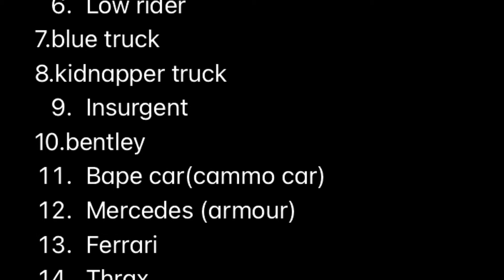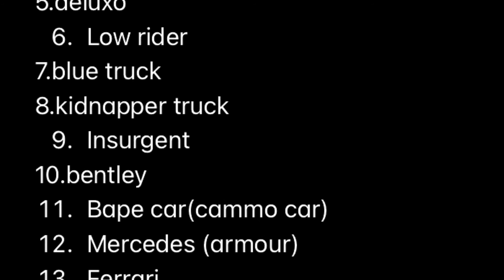My top 20 cars the I have gta v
Main Instagram: _.koolkai